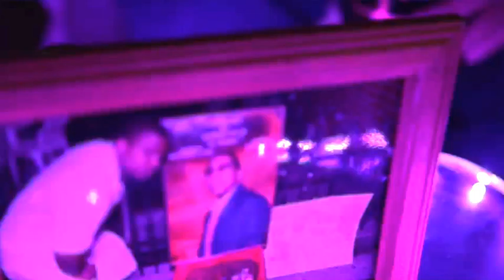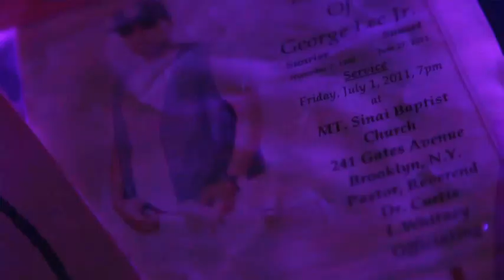Donn P – "Pain & Glory" [Official Video]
Donn P unveils the official video for "Pain & Glory," directed by Shawn Burgendy of SAYITAINTSODVD.

"Plug And A Plan" the mixtape is available for stream or download